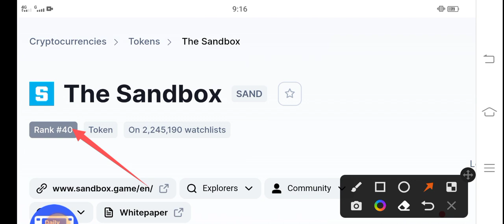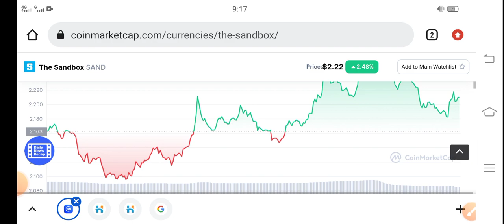SAND Sudden PUMP! || The Sandbox Price Prediction! SAND Latest News